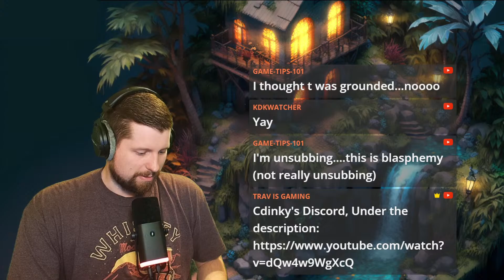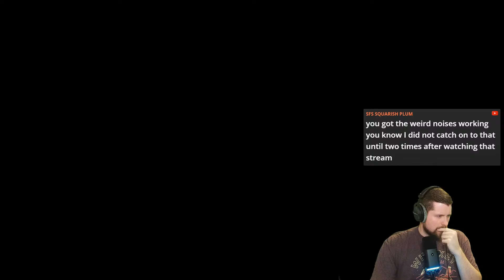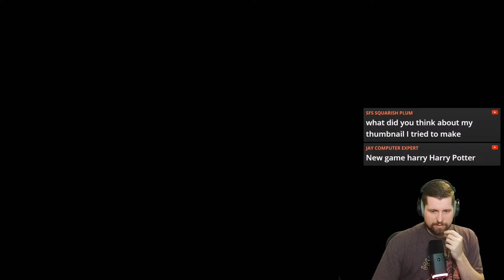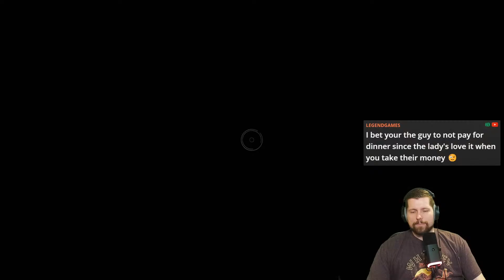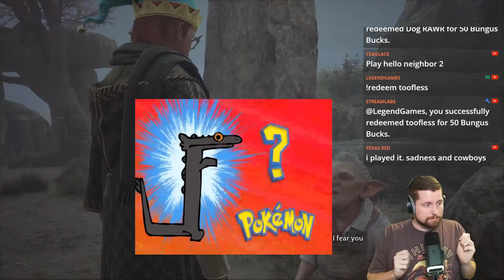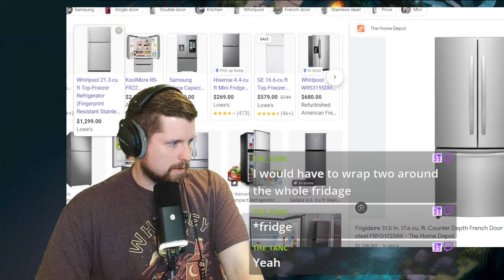It's raining Fyre McCooch, RUN!!!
I'm a very Hairy Wizard in Hogwarts Legacy! I've got a spell to Rizz you up, be warned 😘